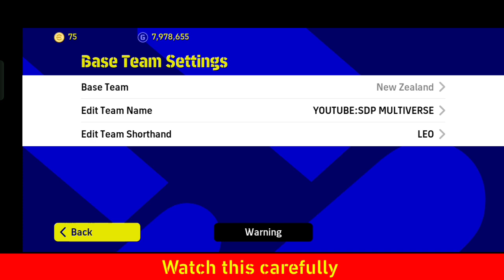How to get 3241 formation in efootball 2023| How to get 424 formation in efootball